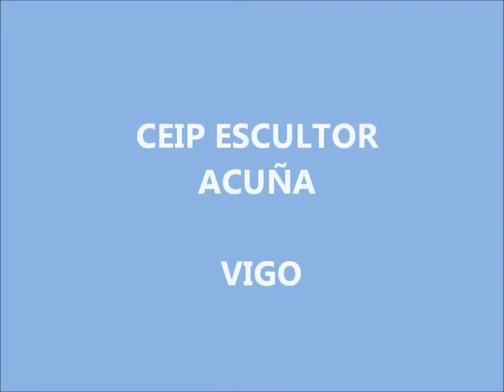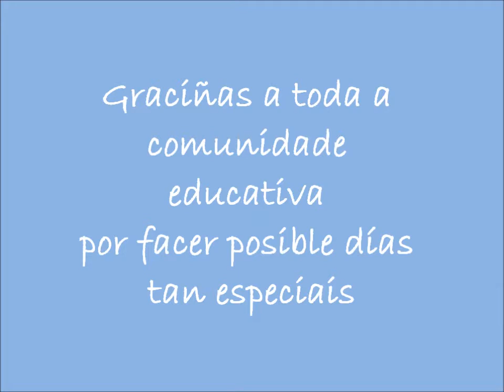DÍA DA PAZ 2016 CEIP ESCULTOR ACUÑA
Un ano máis no CEIP Escultor Acuña celebramos o Día da Paz cunha xornada diferente. Despois de ler un manifesto e facer unha pomba da paz entre todos, cantamos unha canción en LSE, Apertas que Voan de Paco Nogueiras.